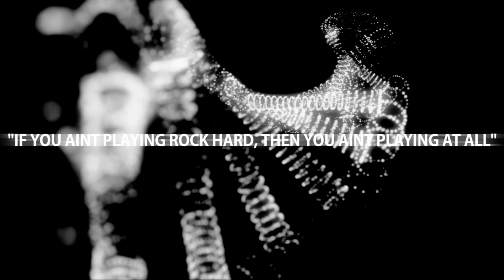Gaming Magic 3 - Great Gaming Moments - Gameplay - XsvGamer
Here are just a few of my favorite moments in Gaming. The video shows gameplay for Beyond Two Souls (Quantic Dream) PS3, The Last of Us (Naughty Dog), Gears of War 3 (Epic Games) Xbox 360 and Uncharted 2 PS3 (Naughty Dog).

Some scenes can be distressing, horrific, others could be heartbreaking and some may be funny. Just like in Hollywood, but instead, this time it’s Gaming Magic.

There will be spoilers!

Uncharted 2 Dev: Naughty Dog

The Last of Us Dev: Naughty Dog

Gears of War3 Dev: Epic Games

Beyond: Two Souls: Quantic Dreams